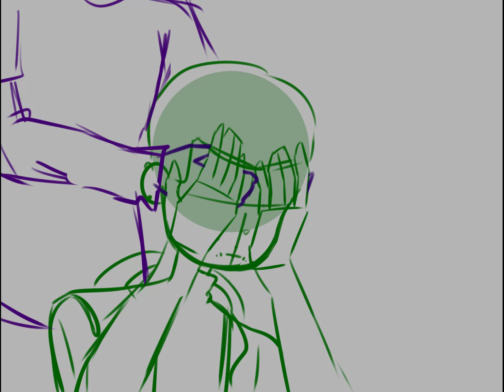Guess Who - Identity V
It's been a bit, but hey look! something of substance! I recently got a new computer and my art tablet has been working better than ever!

Achoo